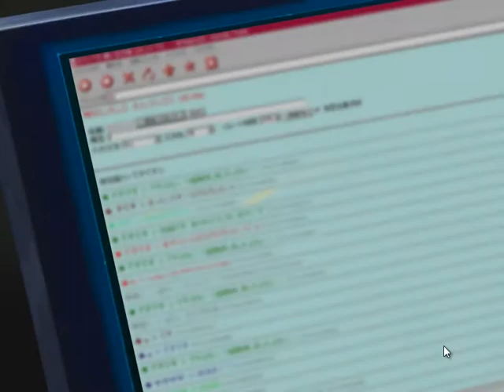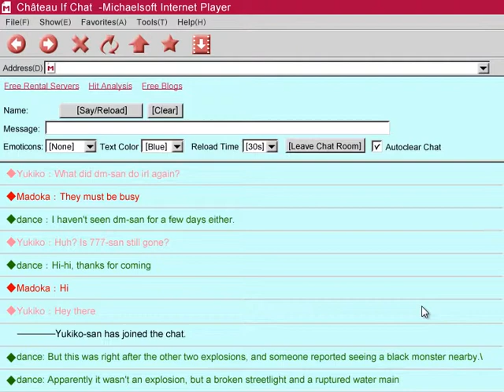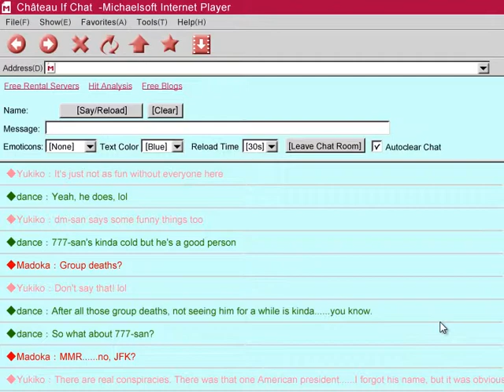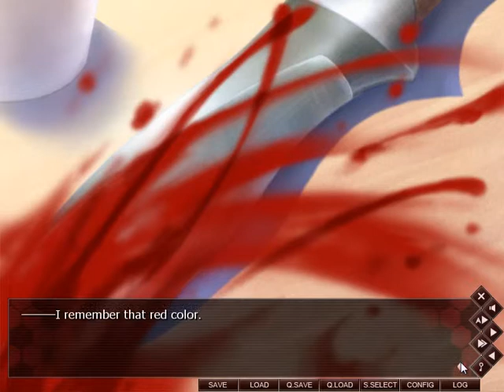Coμ -Black Dragon in a Gentle Kingdom- (Benio's Route) #11 - Visual Novel Corner☆